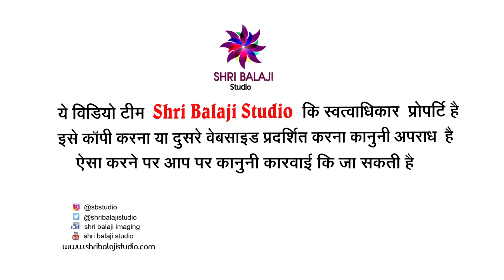सुरेश लोहार ll सुपरहिट भजन प्रस्तुती ll Suresh Lohar Bhajan 2019 ll रामदेव जी मंदिर कम्मो का बाडा